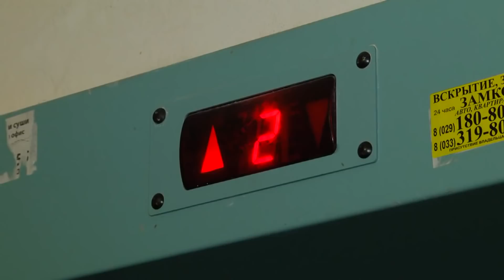Два дела о педофилии за сутки